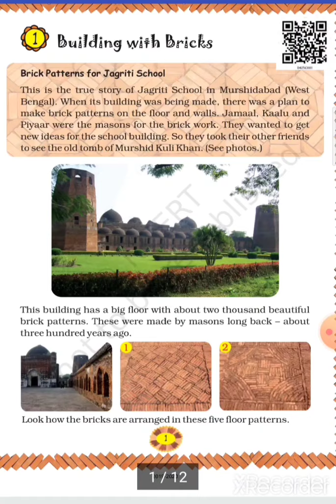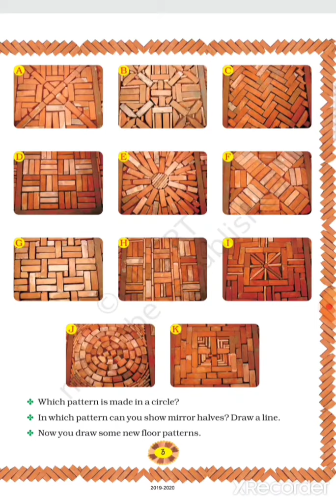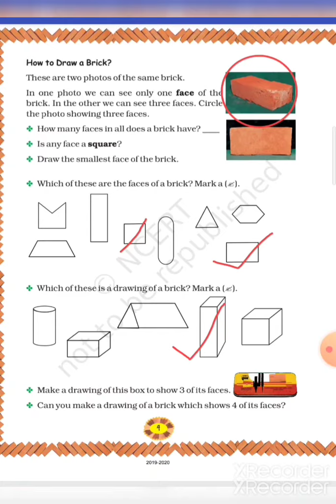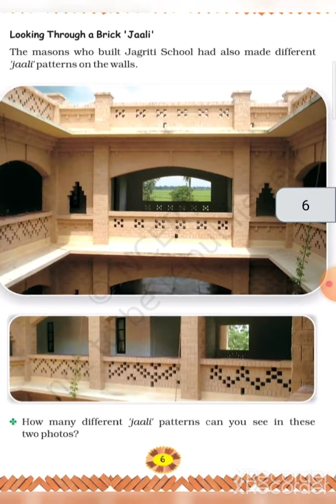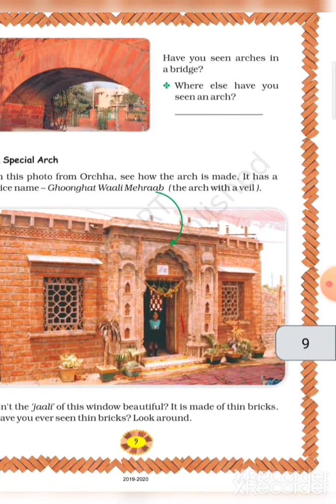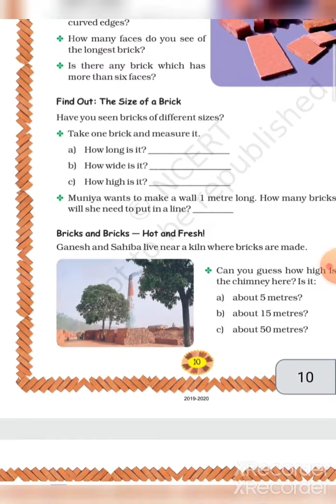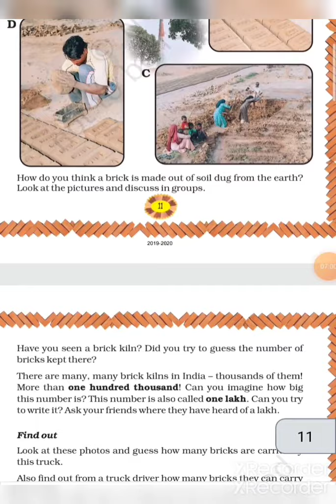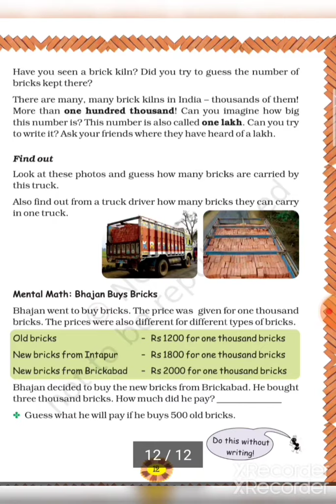Class - 4, Chapter 1, Building with bricks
Miss. Sandhya Vishwakarma